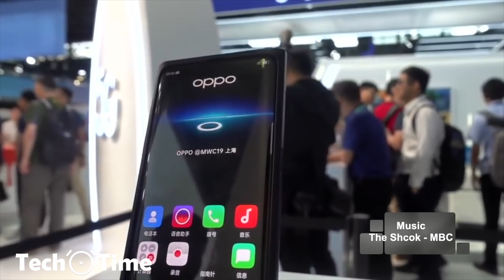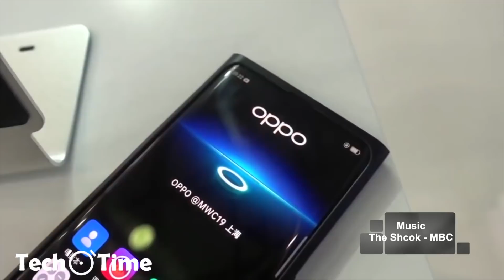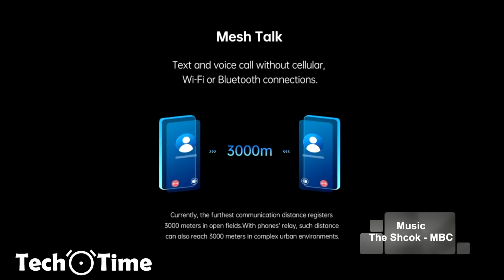رسمياً شركة أوبو تقدم تقنيات لأول مرة نشوفها بالعالم 🔥🔥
OPPO Beat Them All

اذا عجبكم الفديو لتنسون تسوون اـشراك بالقناة من هنا